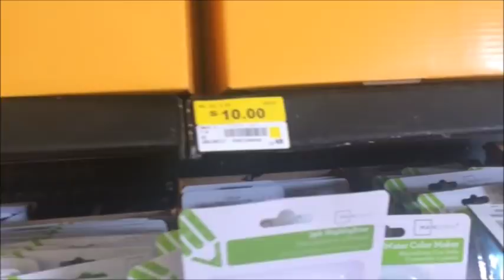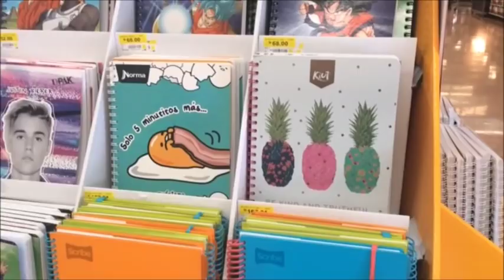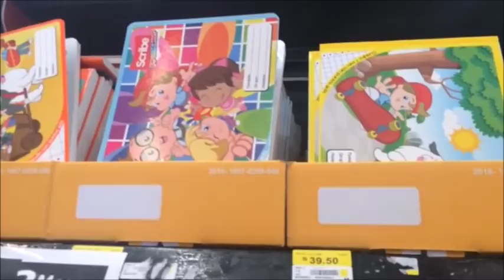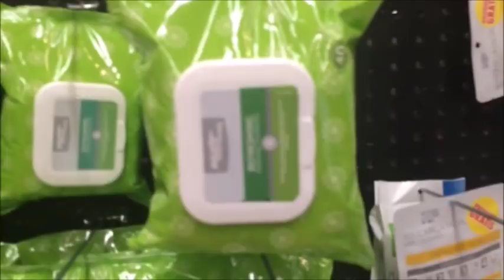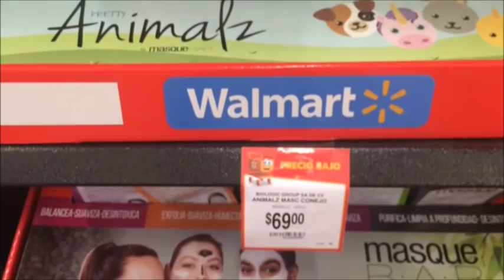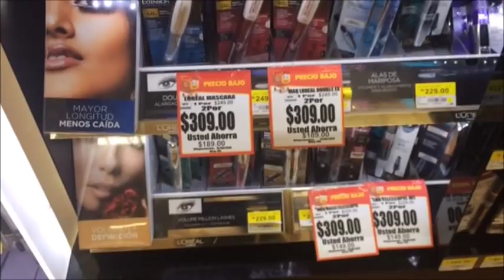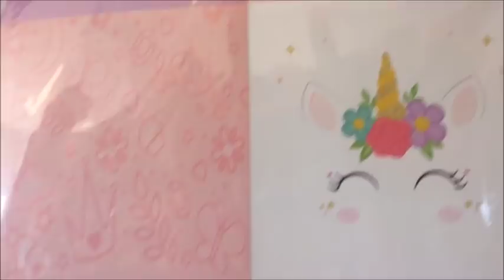Novedades WALMART/PRICHOS /OFERTAS |Regreso a Clases|MAKEUP|SlavaTips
❤️❤️❤️¿DÓNDE COMPRAR MAQUILLAJE? ❤️❤️❤️

(venta de mayoreo y menudeo y envíos)

LOS VLOGS QUE SUBO EN SU MAYORÍA SON PARA TENER RECUERDOS DE MI NENA, LOS PRODCUTOS QUE MENCIONO SON EN BASE A MI TIPO DE PIEL, NECESIDADES, ETC.